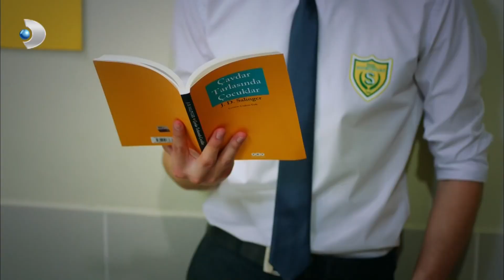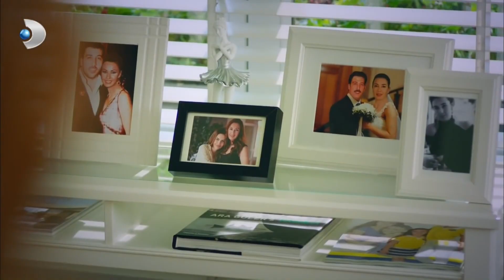Demet, Cihan'ın Evli Olduğunu Öğreniyor - Güneşi Beklerken Özel Bölüm